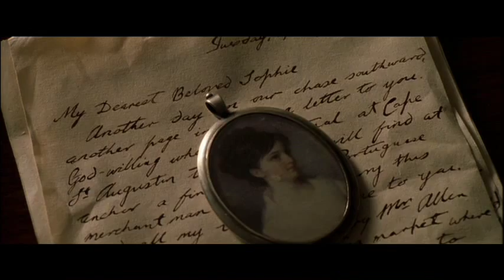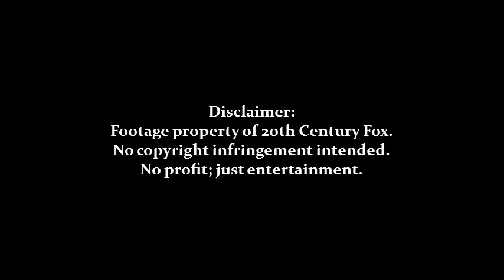Master and Commander: "High School Never Ends"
For the Perfect_Duet Advent Calendar on LiveJournal.  Made using clips from Peter Weir's "Master and Commander: The Far Side of the World", and the song "High School Never Ends" by Bowling For Soup.